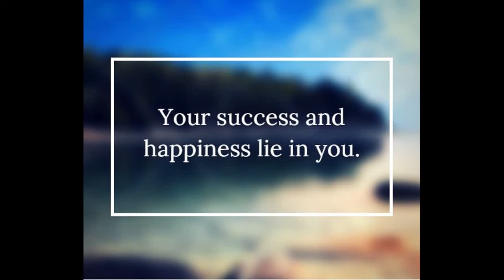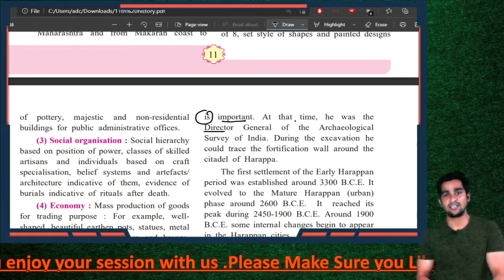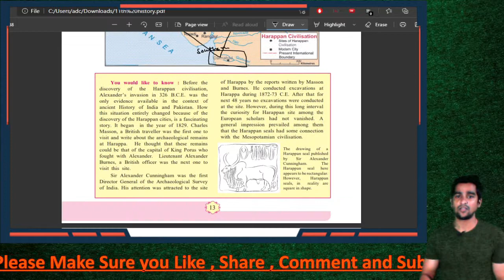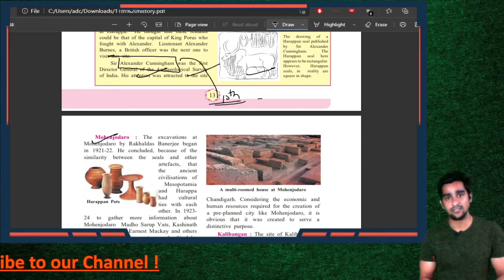Chapter 2 First Cities Of India Class 11th History Maharashtra Board New Syllabus Harappa City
yadavyashvasudev@okicici

script on Harappan seals. Some Cities of the Harappan Civilisation Harappa : Harappa is situated on the banks of the river Ravi (District Sahiwal in Punjab, Pakistan). The ancient site of Harappa had spread on 150 Hectares. The first excavation at Harappa began in 1921. More excavations were conducted at the site, from time to time. Among them the excavations conducted in 1946 by Sir Mortimer Wheeler For additional Information : 1. The archaeological cultures are named after the site where the characteristic pottery and artifacts of the culture were discovered for the first time. 2. The river known as ‘GhaggarHakra’ flows only during the monsoon. It originates in the Siwalik hills in the Himachal Pradesh and flows to Rajasthan through Punjab and Haryana. From there it enters the desert of Cholistan in Pakistan. Ultimately it enters the Rann of Kutch. Its bed remains dry through the year except during the monsoon. It is known as Ghaggar in India and as Hakra in Pakistan. A number of Harppan settlements were discovered along its dry beds during exploratory surveys. 3. Many scholars are of the opinion that the dry beds of Ghaggar-Hakra are the traces of the vanished river ‘Saraswati’. Satellite images of are being studied in depth by scholars to gather more information about these dry beds. is important. At that time, he was the Director General of the Archaeological Survey of India. During the excavation he could trace the fortification wall around the citadel of Harappa. The first settlement of the Early Harappan period was established around 3300 B.C.E. It evolved to the Mature Harappan (urban) phase around 2600 B.C.E. It reached its peak during 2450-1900 B.C.E. Around 1900 B.C.E. some internal changes begin to appear in the Harappan cities. This is the time of the onset of the Late Harappan phase. This phase indicates the decline of Harappan civilisation. The evidence of the first excavations at Harappa had indicated that the city of Harappa was divided into two parts - the ‘Citadel’ and the ‘Lower Town’. However, recent excavations show that it had four divisions. Apart from the citadel and the lower town there were factories and the quarters of artisans in the Southeast part of the city. The area toward the north of the citadel had a granary and the quarters of the workers working there. It is obvious that the officials staying in the citadel supervised over the granary and the workers working there. A few working platforms were found near the granary